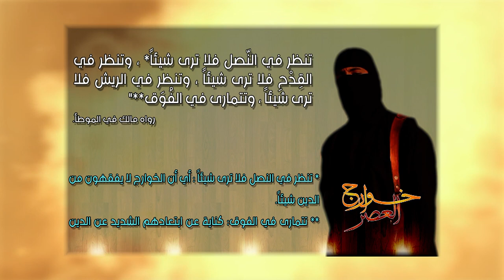خوارج العصر 7